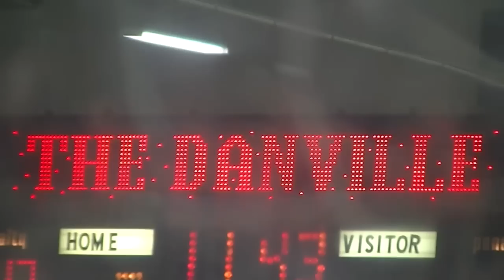2015: NOV/20 - NOV/22 | Danville v. Brewster, Port Huron, Dayton | Dashers All Access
Welcome to Danville Dashers All Access! The show that takes you behind-the-scenes of the Danville Dashers organization.

This week: The Danville Dashers take on the Brewster Bulldogs, the Port Huron Prowlers, and the Dayton Demolition.

Host: Aaron Martin
Directed, Edited, & Produced: Dave Rediger
Special Thanks: Diane Short, director of Game Day Ops
Special Thanks: David S. Palmer Arena